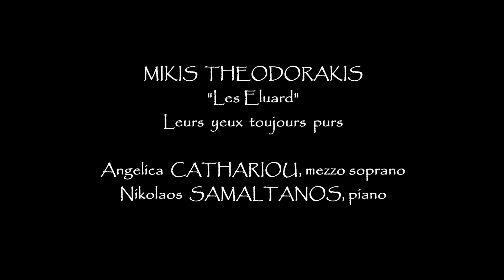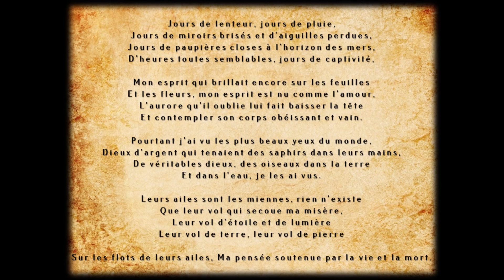Mikis THEODORAKIS: Leurs yeux toujours purs (Les Eluard) chanté par Angelica CATHARIOU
MIKIS THEODORAKIS : Leurs yeux toujours purs (Les Eluard)
Angelica CATHARIOU, mezzo soprano
Nikolaos SAMALTANOS, piano
CD "Intersection 1955 : Jani Christou - Mikis Theodorakis". MELISM Records, MLSCD026
With the kind permission of MELISM Records